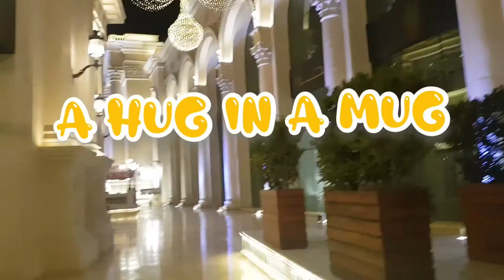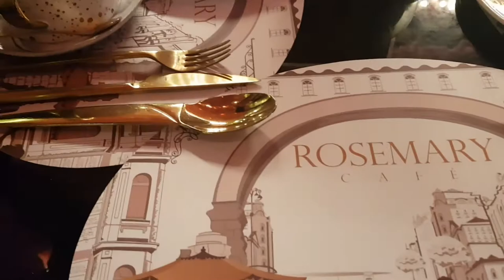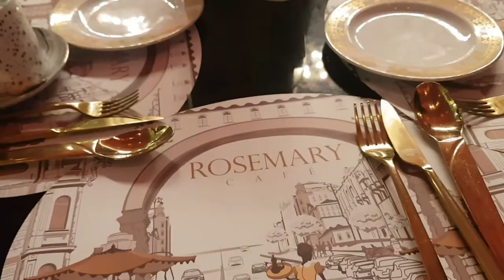A Hug in a Mug | Random coffee break with Friends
A random coffee break with friends creating and collecting beautiful memories.

The ambiance is good and pricey but worth it.